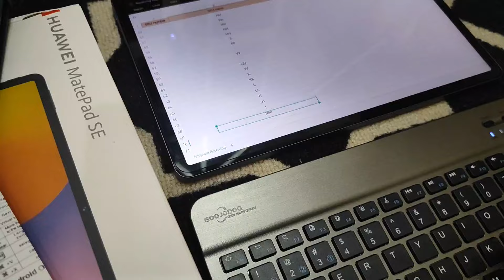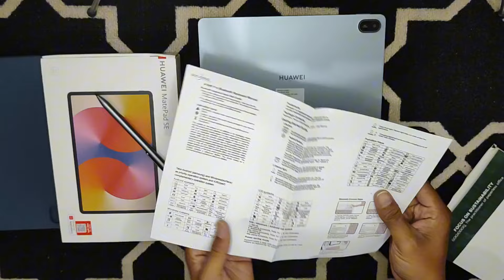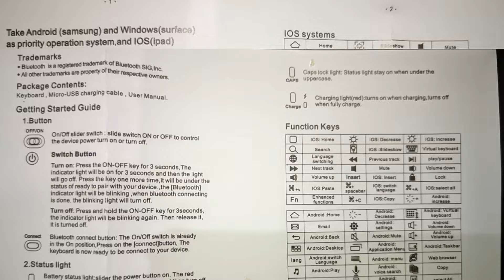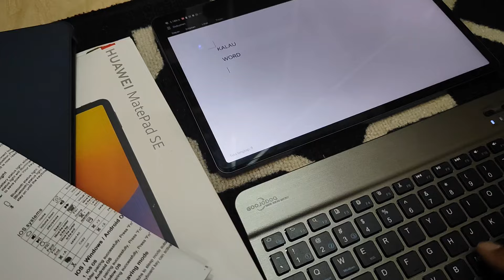Keyboard Murah Terbaik Huawei Matepad SE 11 50rb-an ‼️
Bagus yang warna silver grey, terlihat mewah.